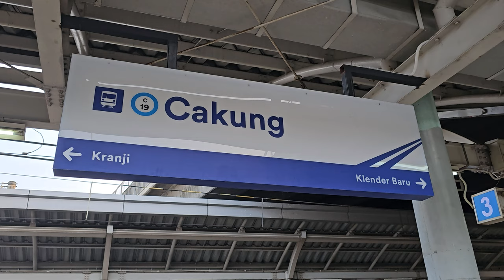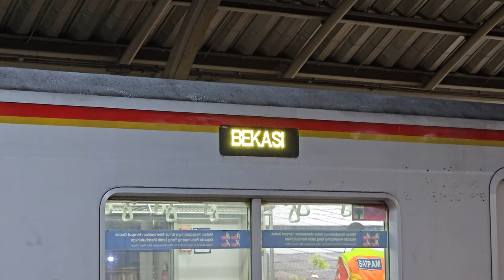Stasiun Cakung: Kompilasi Kereta dan KRL Commuter Line [4K] | JR 205, TM 6000, CC 206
Kompilasi KRL Commuter Line Lin Cikarang: JR 205 Rheostatik, JR 205 VVVF, Tokyo Metro 6000, lokomotif CC 206 di Stasiun Cakung.